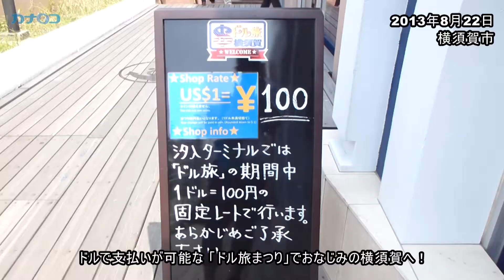「ドル旅まつり」の横須賀へ～船に乗って軍港めぐり～/神奈川新聞(カナロコ)